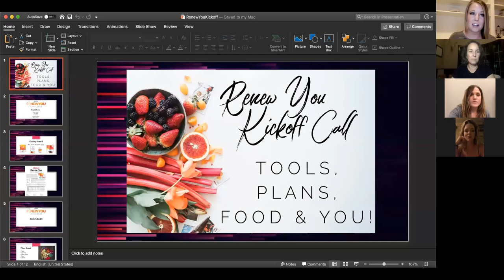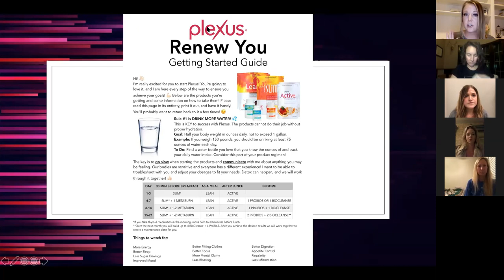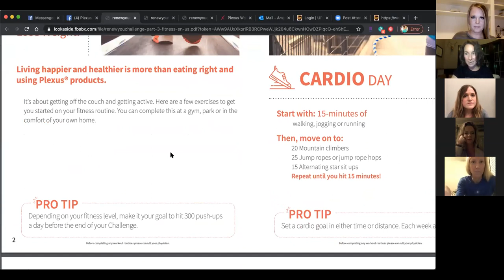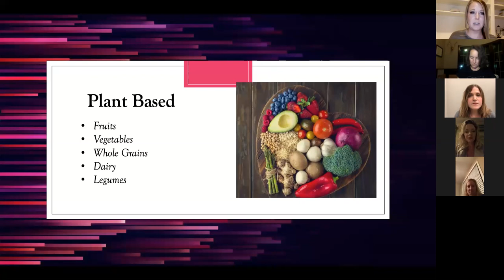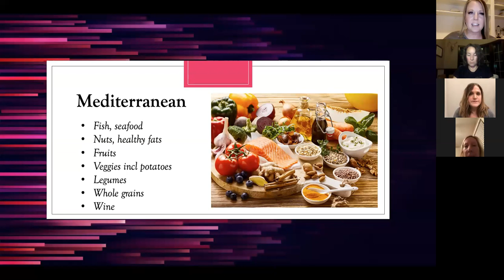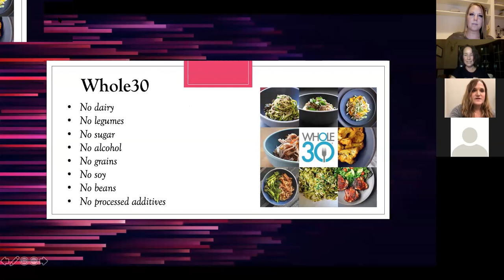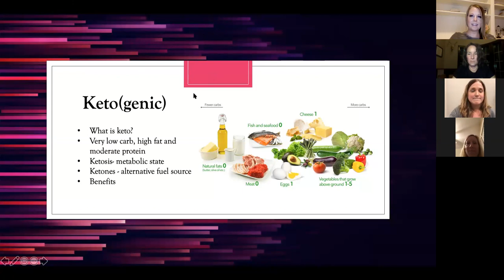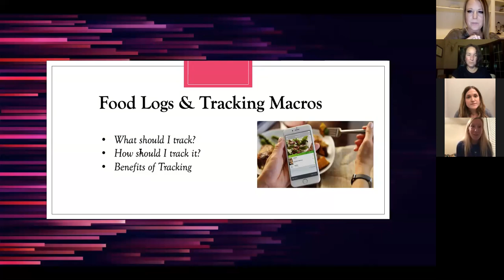Renew You Kickoff: The products, the resources, the food, and YOU!